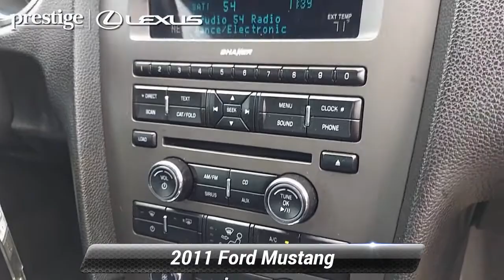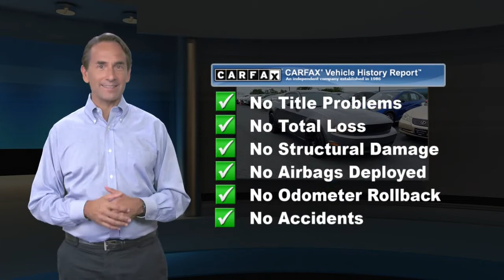Used 2011 Ford Mustang GT Premium, Ramsey, NJ L8996P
Clean CARFAX. Gray 2011 Ford Mustang GT RWD 6-Speed 5.0L V8 Ti-VCT 32V 5.0L V8 Ti-VCT 32V.Odometer is 32809 miles below market average!Awards:* 2011 KBB.com 10 Best New Road Trip Vehicles * 2011 KBB.com Brand Image AwardsThis 2011 Ford Mustang GT will not last to the weekend!!

[RLVID:7657:deaff2e1e3b5d8a9:b9fd8ffdacae0223:1]